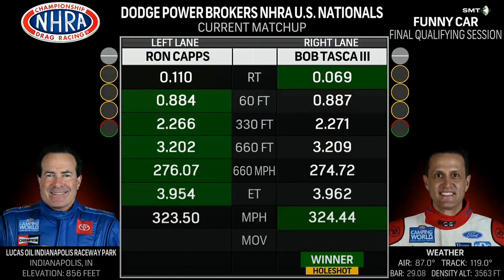Bob Tasca III 3 962 324 44, Ron Capps 3 954 323 50, Snake Tribute Car, Dean Antonelli, Don Prudhome,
Bob Tasca III 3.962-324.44, Ron Capps 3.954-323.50, Snake Tribute Car, Dean Antonelli, Don Prudhome, Funny Car, Qualifying Rnd 5, Dodge Power Brokers U.S. Nationals, Lucas Oil, Indianapolis Raceway Park, Indianapolis, IN, Sep 3, 2023